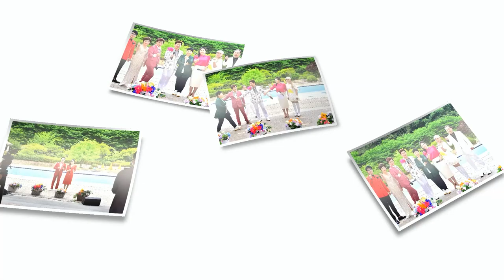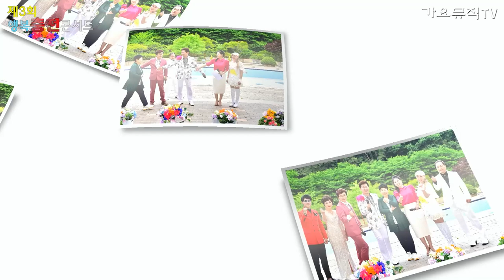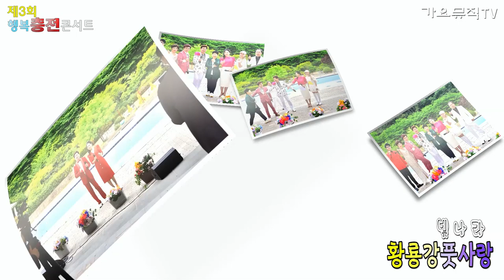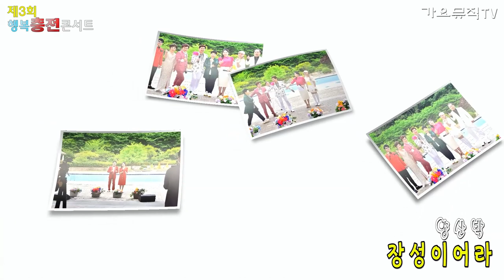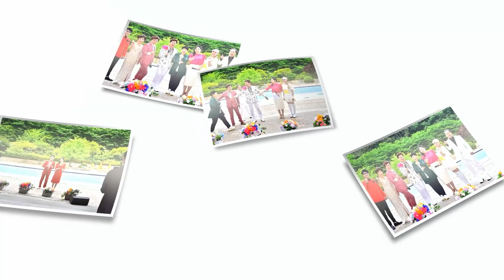🎁행복충전콘서트 제3회 🎁 담양리조트호텔온천 특설무대 /가요뮤직TV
💞출연진소개💞
MC양산박,빛나라

후원:담양리조트호텔온천,김순덕원장
방송연출기획:주채연,윤효종
음향cmb광주방송 차주황감독